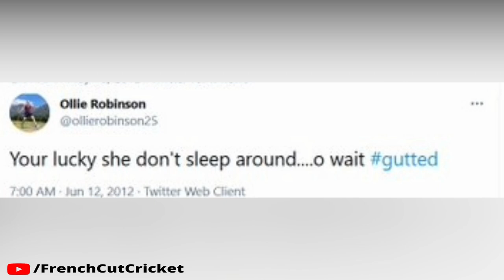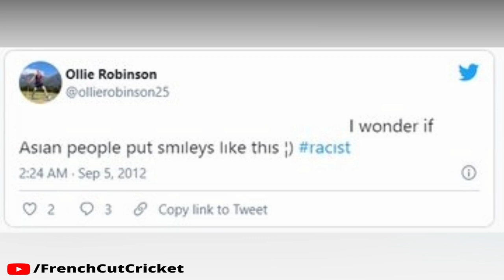Racist and Sexist tweets of Ollie Robinson - Michael Vaughan reacts to it